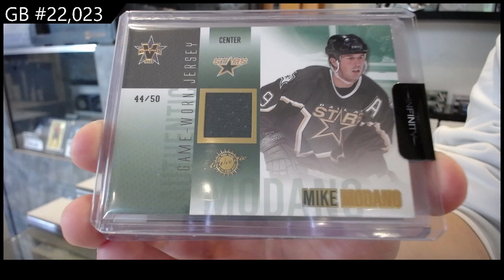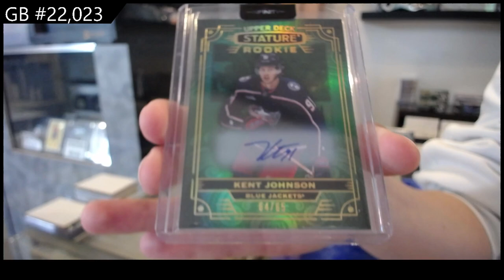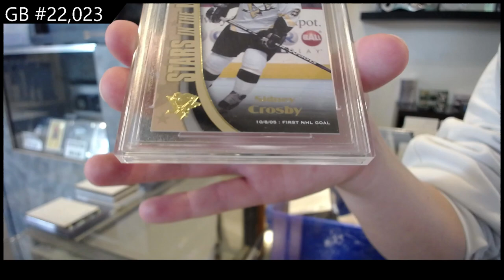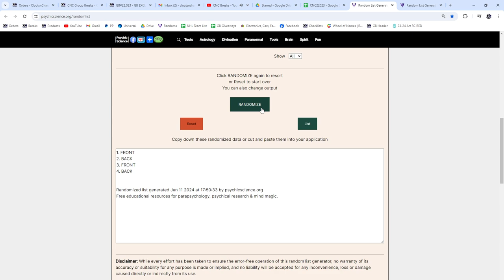CNC Infinity Plus Hockey 2 Box Break - CNC GB #22,023